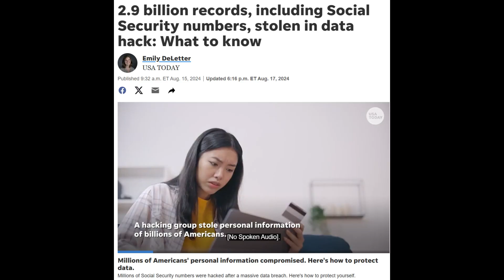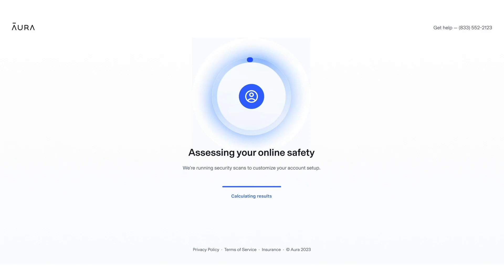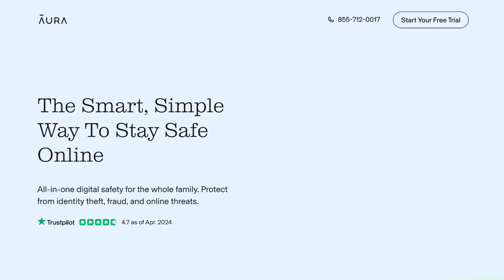A'TIN knows it's worth buying whatever GOODS SB19 presents to us!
Socials